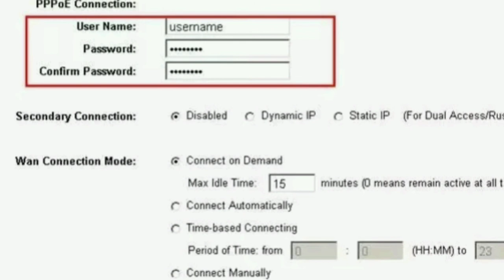How to auto connect internet with PPPoE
Auto connect internet with PPPoE connection type

* Connect ACT internet with PPPoE
* No need to login each time when router restarts